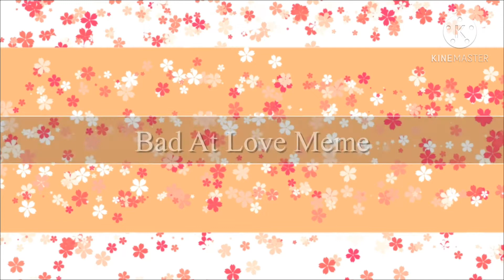Bad At Love Meme/ Ft. Foxy Fanta/ Kinda bad